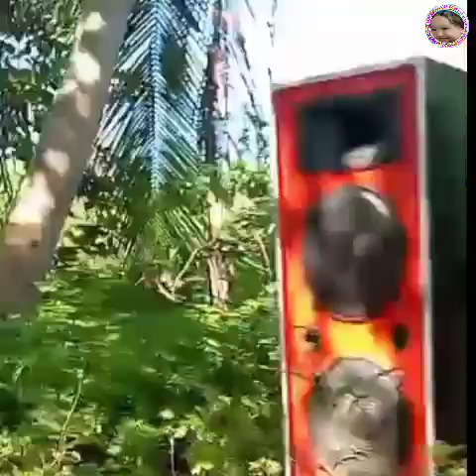DAYUNDAY NILA DALISAY NORMA AND SALAHUDIN PART3